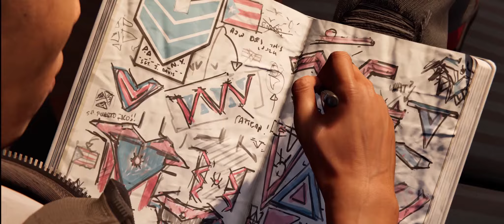Jaden - "I’m Ready" | Official Music Video (from Marvel's Spider-Man: Miles Morales Game Soundtrack)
Official music video for "I’m Ready", featuring gameplay from Marvel's Spider-Man: Miles Morales. This song was created for the Marvel's Spider-Man: Miles Morales soundtrack in collaboration with Marvel Games and PlayStation. Tune in and witness Miles' rise in becoming the latest Spider-Man in this immersive video experience. Available now for PS5 and PS4.